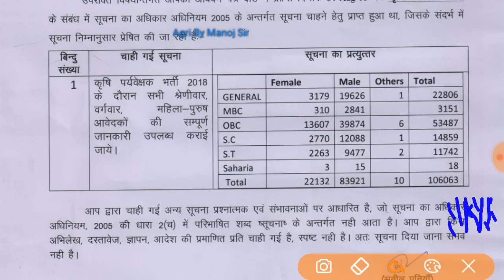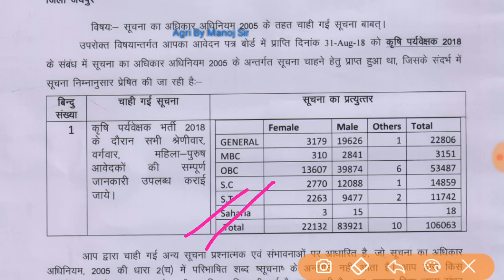Agriculture supervisor exam form kitne bhre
*"  कृषि विधार्थियो को जल्द मिलेगी राजस्थान कर्मचारी चयन बोर्ड द्वारा परीक्षा तिथि की खुशख़बरी "*

👉 *कृषि पर्यवेक्षक परीक्षा मे इस बार 10,6063 परीक्षार्थी होगे शामिल*
👉 *OBC वर्ग से सर्वाधिक 53,487 अभ्यार्थियो ने किया आवेदन*
👉 *सहरिया जनजाति से मात्र 18 अभ्यार्थियो ने किया आवेदन*
👉 *एक पद पर OBC वर्ग के 162 अभ्यार्थियो आजमायेगे अपना भाग्य*
👉 *सहरिया जनजाति मे प्रत्येक 2 अभ्यार्थियो मे एक अभ्यार्थी बनेगा कृषि पर्यवेक्षक*
👉 *पिछली बार ( 2013 ) की अपेक्षा इस बार आवेदन 36951 अभ्यार्थियो का हुआ इजाफा*
👉 *कृषि पर्यवेक्षक परीक्षा सम्भवत
👉 *( परीक्षा का नाम अतिशीघ्र मेरी आगामी पोस्ट मे, ओफिसियली लेटर के साथ)*

*thanku*

                 *Agri By Manoj Sir*
Agricultura Supervisor 2018 19 में कितने फ़ॉर्म भरे गए??? OBC/ST/SC
  RSMSSB Agriculture Supervisor Naukri : कुल 1832 पदों पर आवेदन आमंत्रित किये गए है  ...